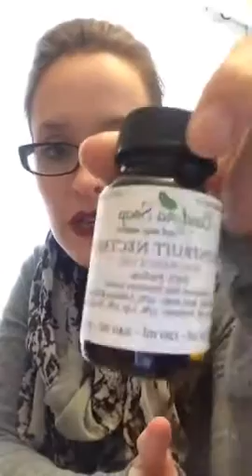Ways to approach a business for wholesale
This video gives you tips on how you could approach a business to carry your products at wholesale price.
The tips I explain can be customized and tweaked to make it work for your personal business.
I researched others youtubers that sell Scentsy, which is where I got some good pointers.
Always remember to stay positive about your business!

I try to stay active in replying to any questions and comments ☻

I will eventually start creating videos for these two of my passions as well. ツ